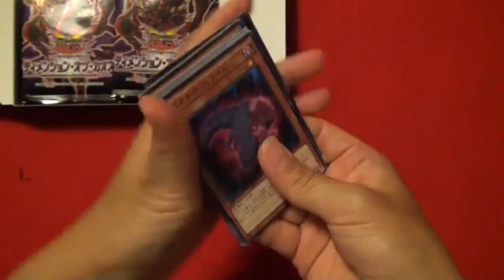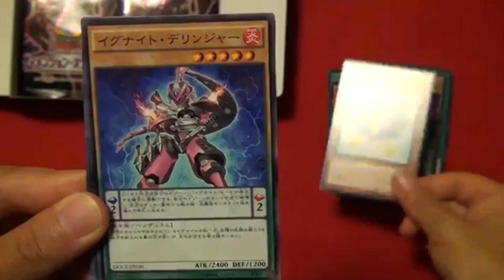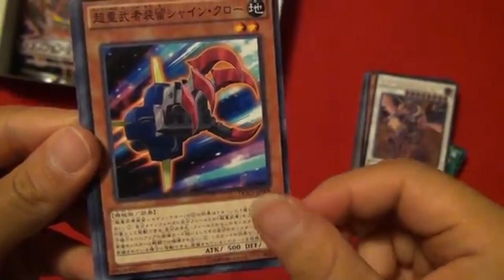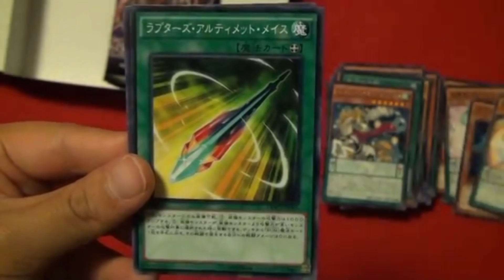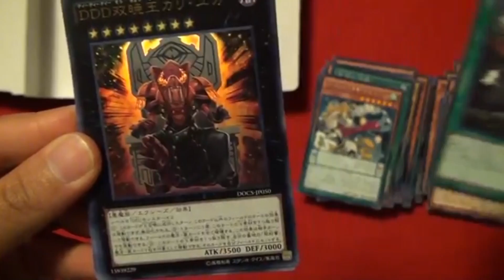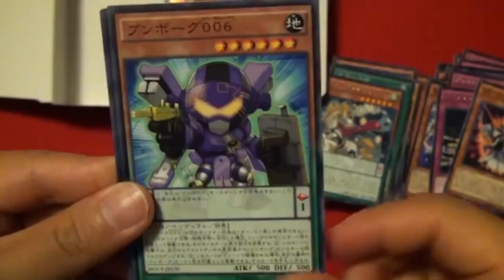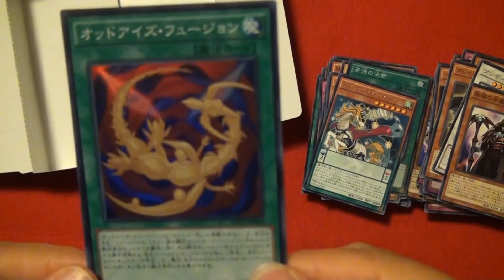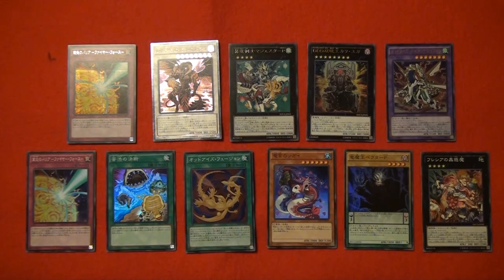【開封】遊戯王 『ディメンション・オブ・カオス（DIMENSION OF CHAOS）』1箱目☆ Yu-Gi-Oh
2015年7月18日発売
「ディメンション・オブ・カオス（DIMENSION OF CHAOS）」
1パック5枚、1箱30パック入りで定価は4,620円みたいです☆

今回も3箱買ってきたので1箱ずつ開封していきます(´▽｀*)

3箱目の開封動画はこちら↓
もうしばらくお待ちください☆

※私も兄も自分たち以外の人と戦ったことがないヘタレ素人デュエリストですので、
細かいルール(チェーンの順番など)がちゃんとできていないかもしれませんがご了承ください。